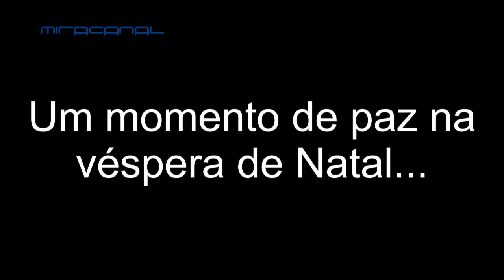Silent Night na Praia de Mira